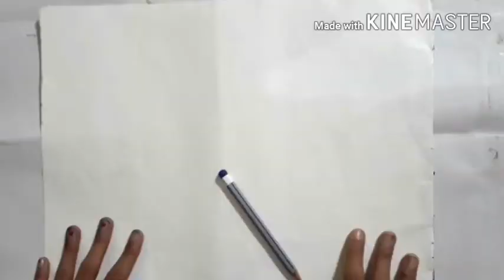Angry Hanuman painting by Aaradhya Singh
materials used in the painting :
paper
poster colours (doms)
• orange
• yellow
• black
brush ( no.5 flat , no. 2,3,4 round , eyeshadow brush flat )

Creative Head- Aaradhya Singh